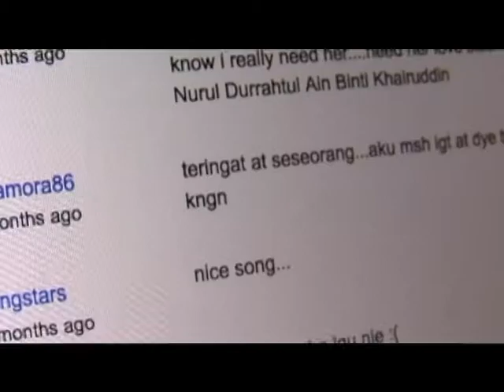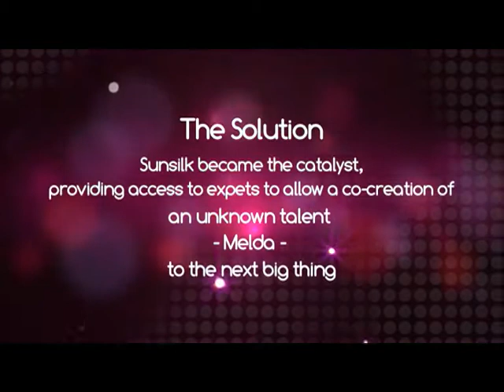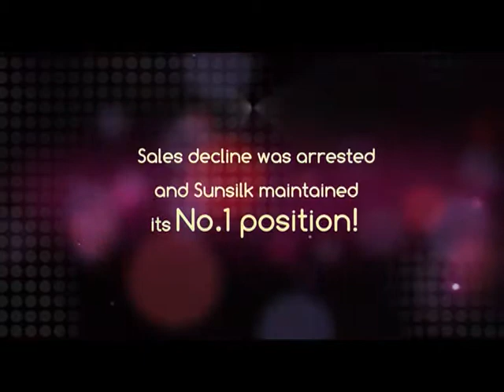Sunsilk Helped Me Achieve My Dreams, Mindshare Malaysia